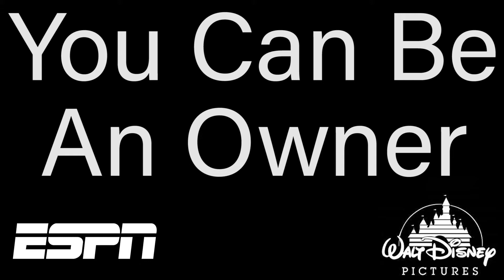Round Zero Season 2 Episode 10 – The End Of The Beginning: Cormier vs Miocic 2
SweetMBA and Brane Damage make their predictions on fights to look for as well as winners in each lineup of UFC 241.

Hosts:
Sweet MBA (IG @cageagainst Twitter @cageagainst)
Brane Damage (@brane_damage)

Audio provided by:
Dream Ear Productions

Executive Producer:
DeShawn Davis

Edited by:
DeShawn Davis

Video provided by:
 Dream Eye Media

Executive Producer:
DeShawn Davis
Edited by:
DeShawn Davis & Regis Jefferson

Presented by:
Cage Against the Machine

Distributed by:
Dream Podcast Network